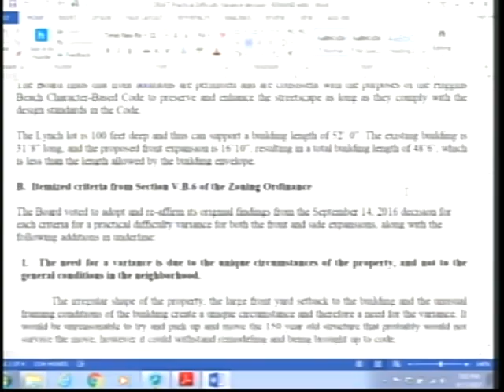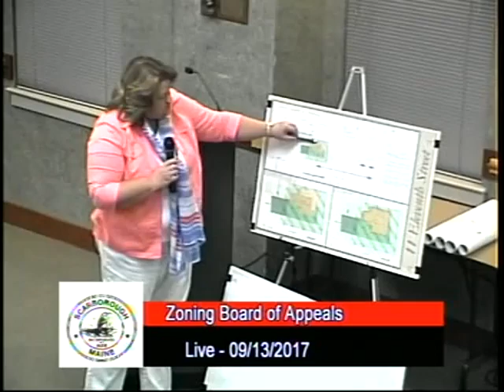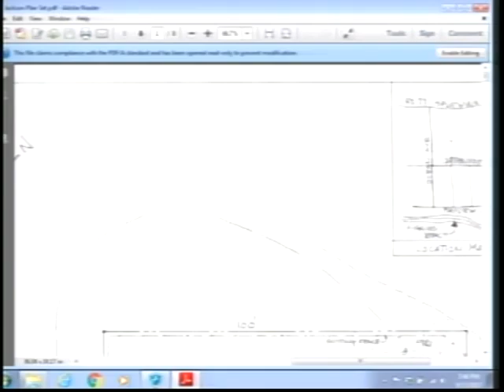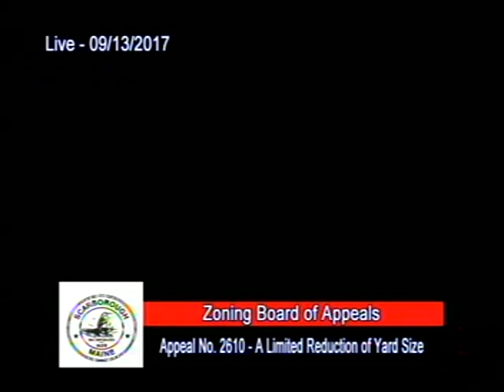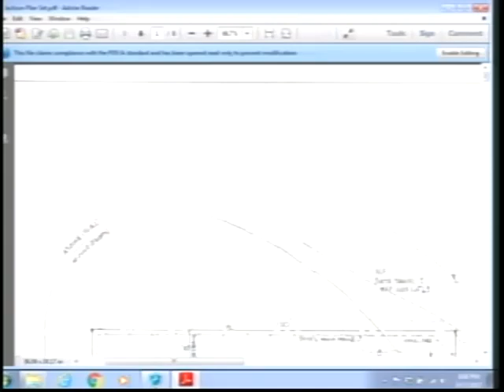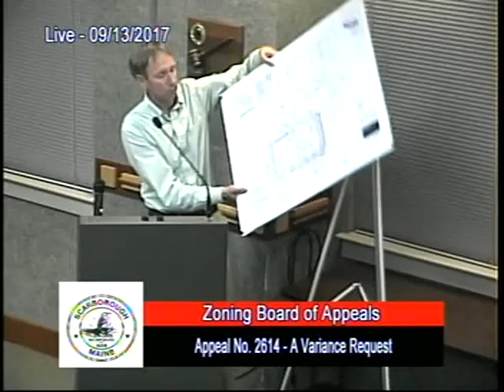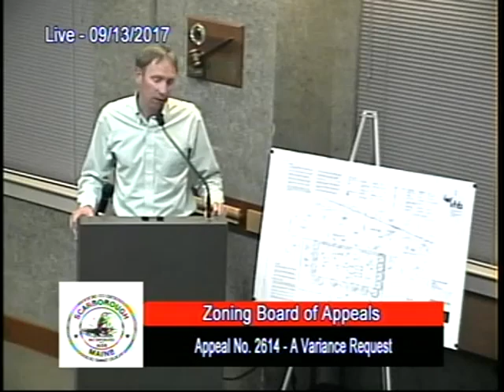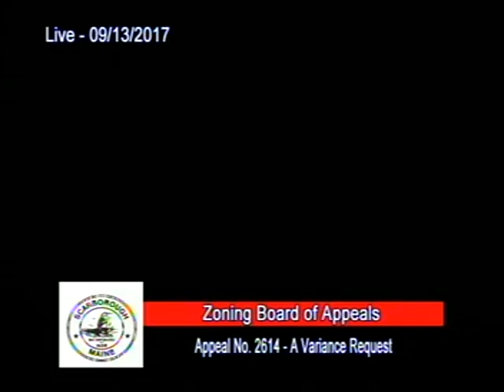Zoning Board, Sept. 13, 2017, Scarborough, Maine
Zoning Board, Sept. 13, 2017, Scarborough, Maine meeting. 3:35:21